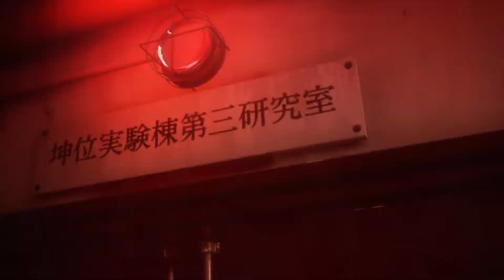No Guns Life [MAV] The Departure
Anime:No Guns Life